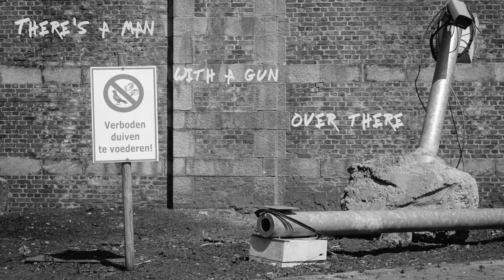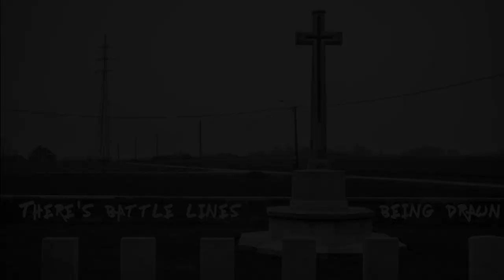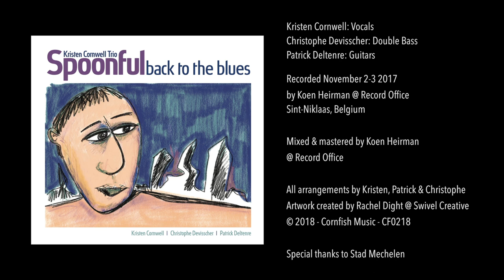For What It's Worth - Kristen Cornwell Trio (feat. Patrick Deltenre & Christophe Devisscher)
From the album: "Spoonful - Back to the Blues"

Kristen Cornwell - vocals
Patrick Deltenre - guitars
Christophe Devisscher - double bass

Video & Photography: Gil Plaquet
Sound Engineer: Koen Heirman